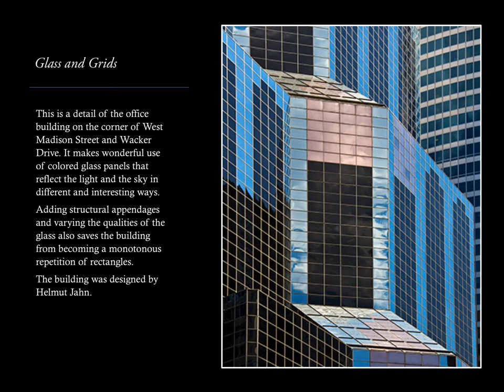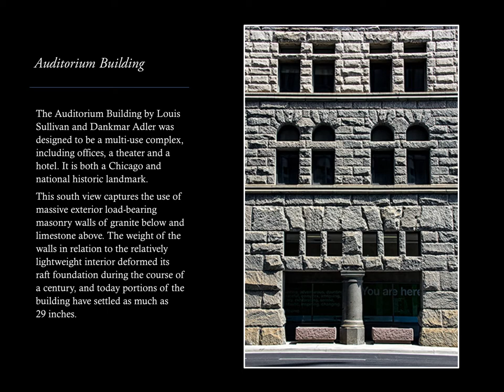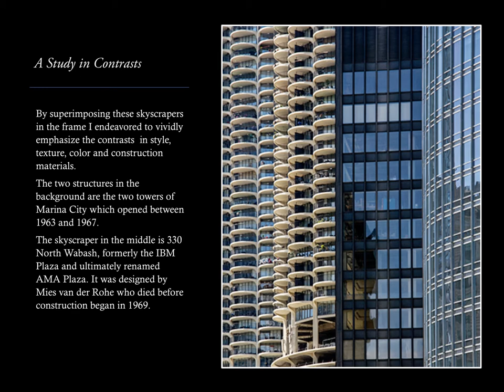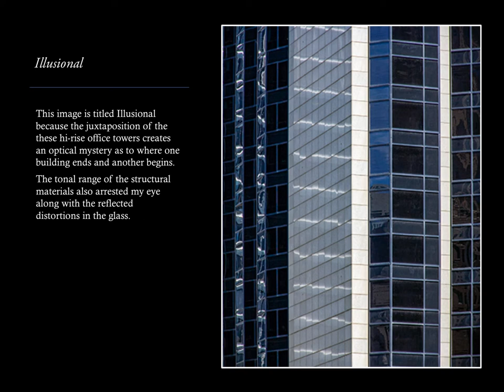Polytonal by Anthony Iacuzzi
The images in this series are selections from my archive of photographs of buildings located in Chicago's central business district. Some of the buildings are iconic and easily recognizable, such as the Civic Opera House or the Auditorium Building; while others are anonymous, generic or abstracted. Two of the images, “A Study in Contrasts “ and “Off the Spectrum,” vividly contrast architectural styles by superimposing one upon another in the frame. The photo titled “The Matrix” is a prime example of the international style of architecture with its rectilinear forms and its use of glass and steel construction. In the image titled "Mondo Condo," taken in 2016, I focused on the residential skyscrapers that populate that part of the city. Admittedly, Polytonal is but a small sampling of the profusion of world-class architecture that makes Chicago famous for its wealth of architectural styles and innovation. My intent here is to merely whet the appetite by showcasing the inherent aesthetics of just a few of those structures.